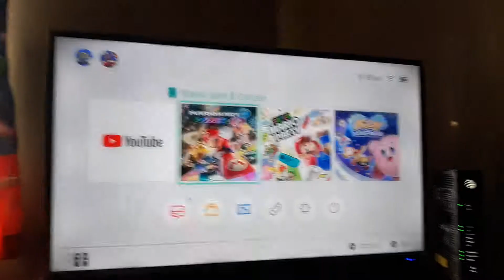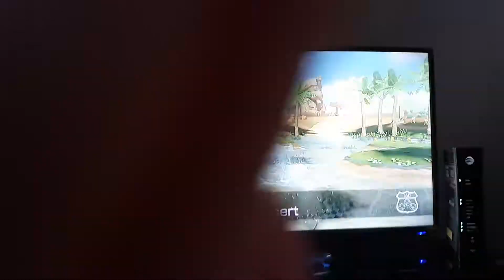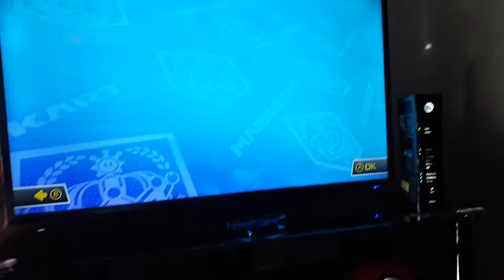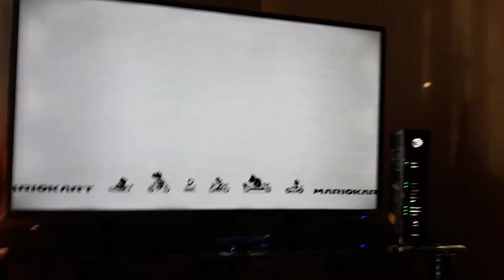It's Mario time